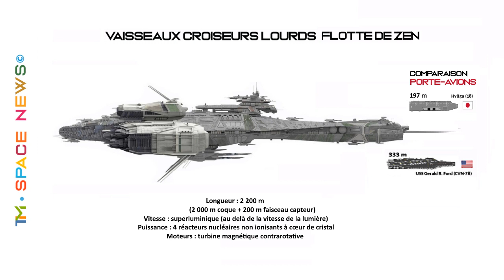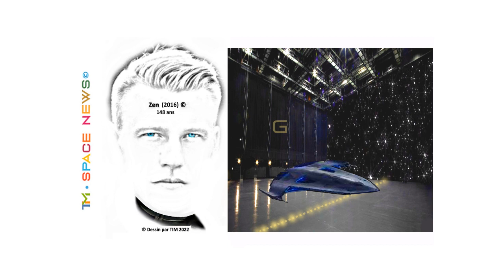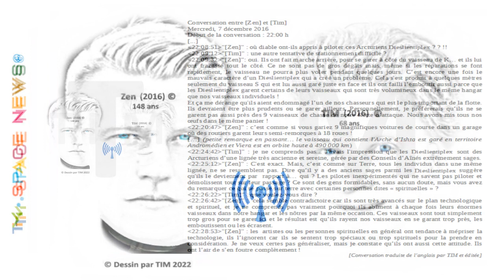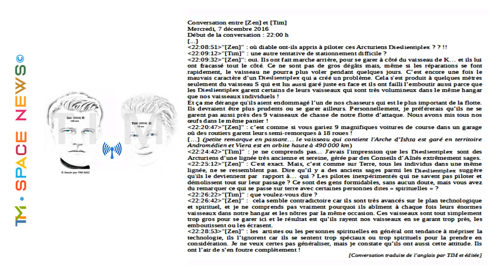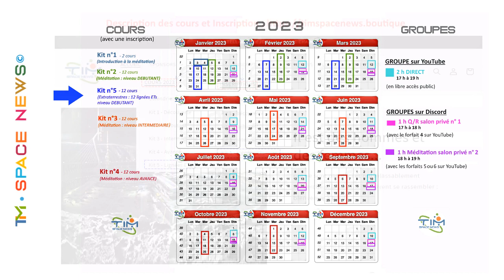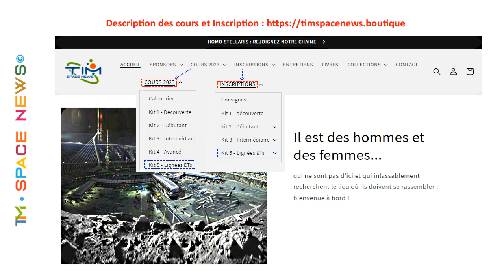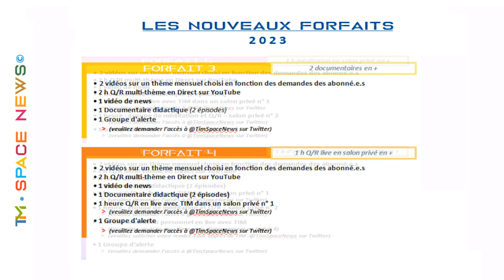TIM 2022-111 👽 SPACE NEWS 👽 ● FETES & CELEBRATIONS EXTRATERRESTRES ● LoL chez les Extraterrestres ©